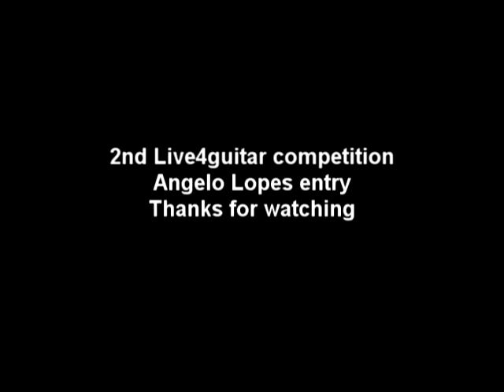2nd live4guitar competition - Angelo Lopes entry